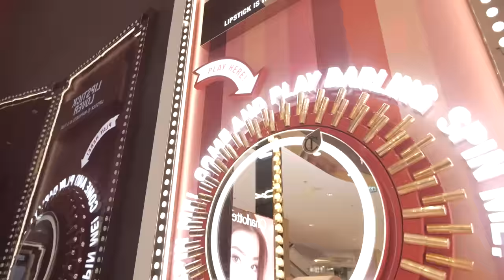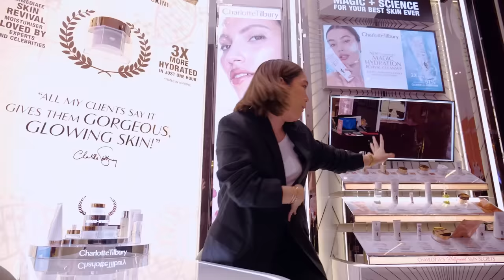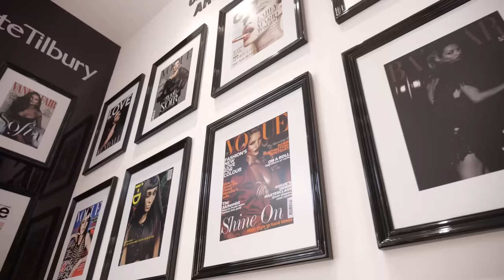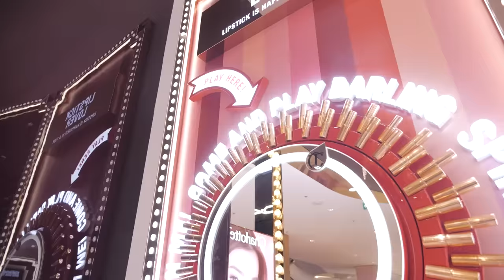ชี้เป้าของน่าใช้ กับช็อปใหม่ใหญ่สุดใน South East Asia ของ CHARLOTTE TILBURY | DAILYCHERIE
คลิปนี้พาทัวร์ Shop-in-Shop ของ CHARLOTTE TILBURY ที่ใหญ่ที่สุดใน South East Asia ที่เซ็นทรัลเวิล์ดค่ะ คราวนี้มาเต็มเหมือนช้อปที่อังกฤษเลยน้า โมเมเลยพาเดินดูแบบมินิทัวร์ พร้อมชี้เป้า 5 favorites ที่มาแวะแล้วอยากให้ทุกคนลองเล่นกันค่ะ

However, my opinion towards the products is my own. I will always stay true to my opinion and value my viewers' trust in my recommendations, as I refuse to partner up with brands or products I dislike.